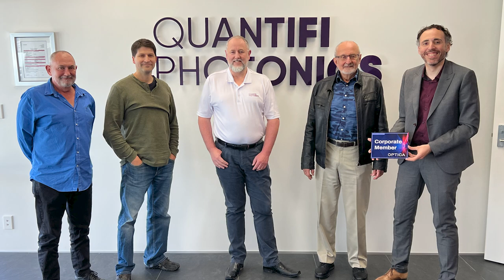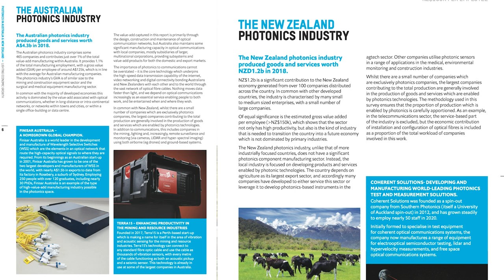A 2024 PHOTONICS ROADMAP FOR AUSTRALIA AND NEW ZEALAND?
Last week, just before stepping on a plane as part of the Optica World Tour, I grabbed five minutes to look ahead with John Harvey Founder of Southern Photonics. He was my trusted guide while in wellington and auckland for techweek23. In our interview below, John outlines plans to update their 2020 report on the photonics landscape in New Zealand and Australia. The markets are very different but a roadmap for both countries would be useful for political lobbying to raise the industry profile. This is especially important now with changing geopolitics. Can you help John by supplying information and new entries for a new survey in 2024? Onward! Dodd-Walls Centre for Photonic and Quantum Technologies. Optical Society Australia and New Zealand photonics Australia NewZealand. Quantifi Photonics.